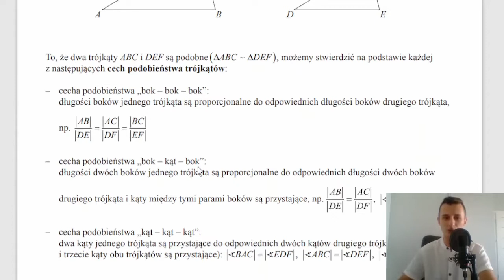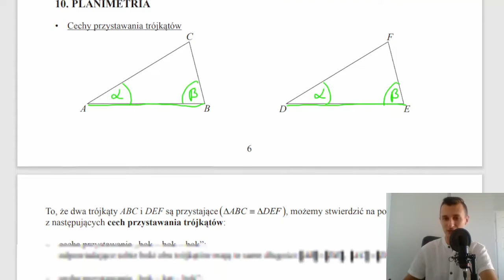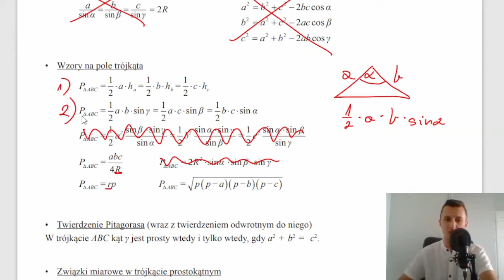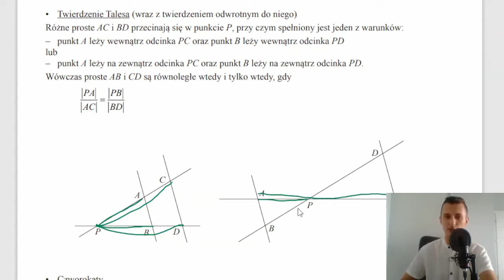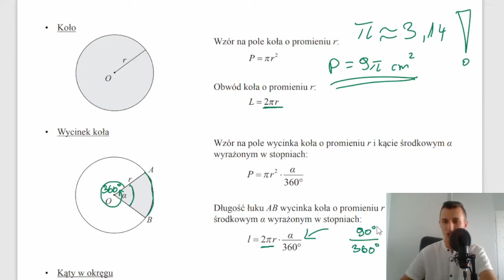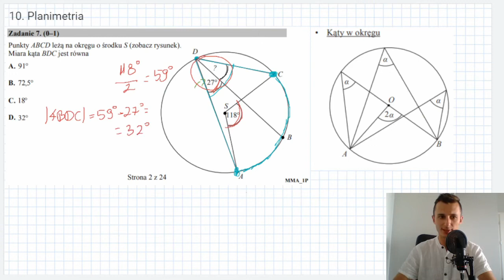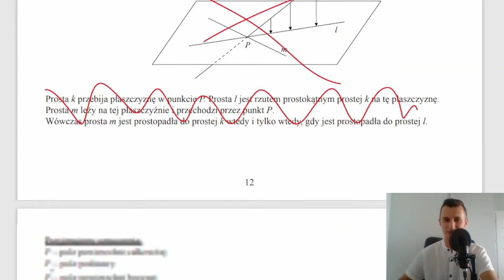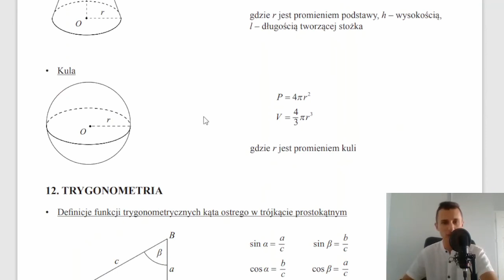Jak używać karty wzorów? Słowa kluczowe w zadaniach + Przykłady z matur [3/4]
Trzeci film z cyklu "Jak używać karty wzorów?"
Znajdziesz tu również przykładowe zadania, które pokażą Ci jak rozwiązać zadania maturalne przy użyciu tablic matematycznych, nawet jeśli czegoś nie umiesz.
Kluczem są słowa kluczowe w treści zadań i szukanie odpowiednich wzorów!
Spis
0:00 - 9:13 - Planimetria: Trójkąty podobne i przystające
9:14 - 16:19 - Planimetria: Trójkąty
16:20 - 18:07 - Planimetria: Tw. Talesa
18:08 - 20:21 - Planimetria: Czworokąty
20:22 - 34:08 - Koła i okręgi
34:09 - 39:33 - Stereometria